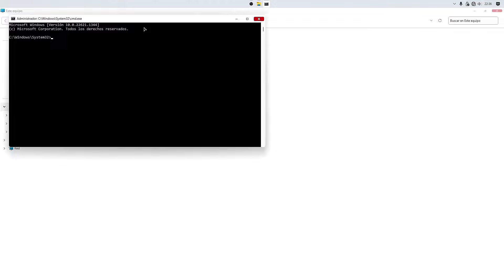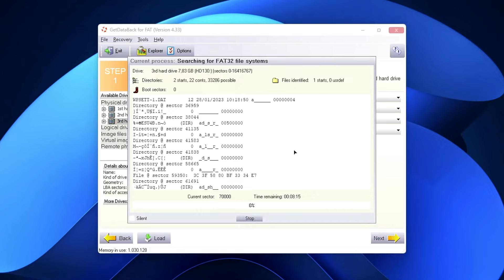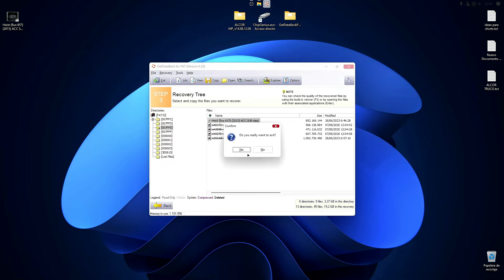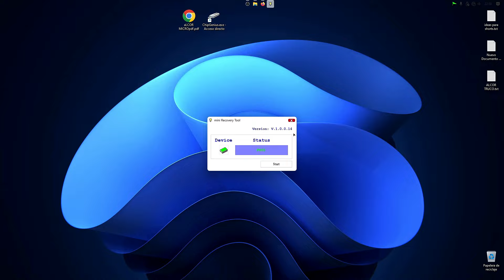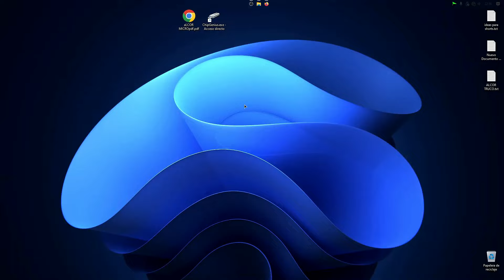✅Asi Reparo Memorias USB (SECRETO REVELADO)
En este video aprenderás cómo recuperar una memoria USB que se encuentra en formato RAW sin perder tus archivos importantes. Te guiaré paso a paso en el proceso de recuperación de datos para que puedas acceder nuevamente a tus documentos, fotos y videos almacenados en la memoria USB. ¡No te pierdas este tutorial para solucionar este problema de forma efectiva y rápida!

Temas Relacionados
- USB en formato raw
- raw
- formato raw
- recuperar usb
- reparar usb
- archivos raw
- windows no pudo completar el formato
- cambiar el formato raw
- USB
- Reparar USB
- USB Protegida Contra Escritura
- USB no hay medios
- Inserte un disco en Unidad USB
- No se puede tener acceso a USB